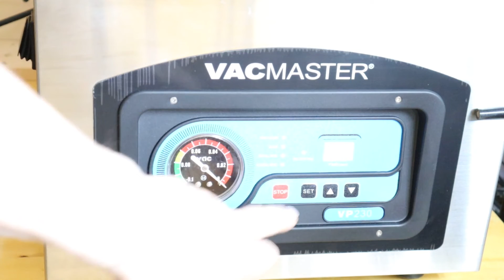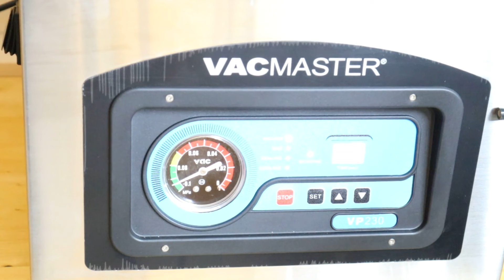Food preservation program 1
I am setting up a food preservation program and it will continues thru the winter into the spring.